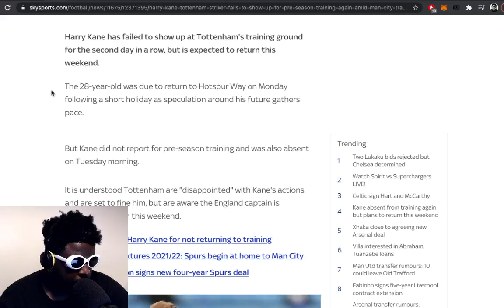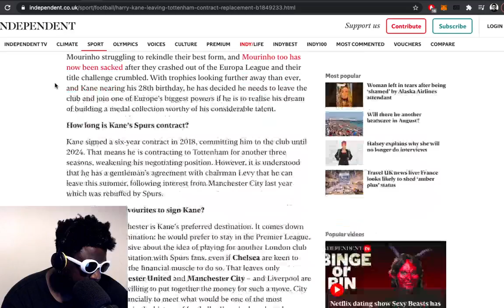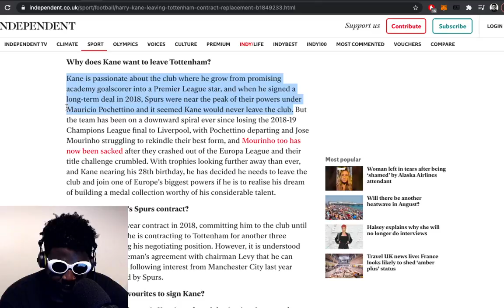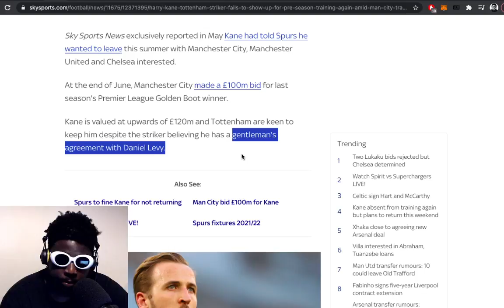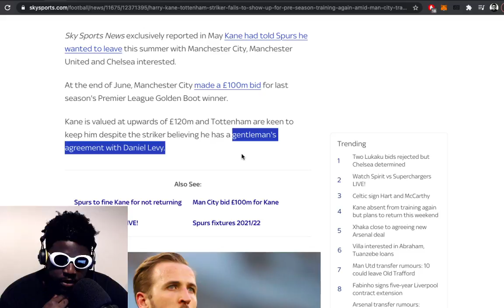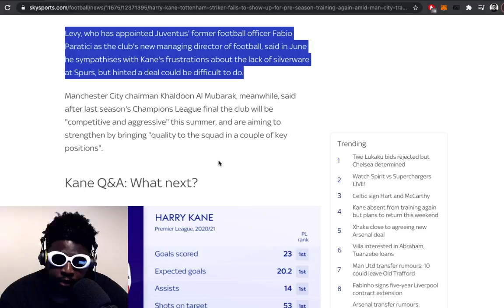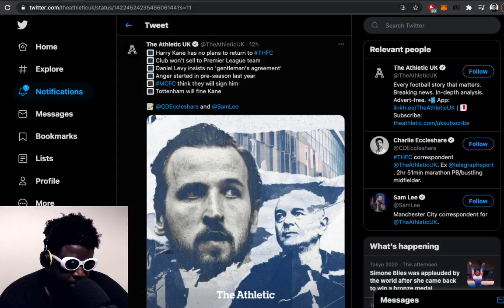Harry Kane REFUSES to go training and the HYPOCRISY of the UK sports media